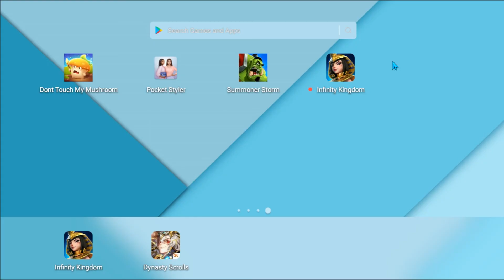Summoner Storm level 21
Summoner Storm Gameplay
Summoner Storm: Wizard Kingdoms
summer storm,
summer storm movie,
summer storm trailer,
summer storm joel p west,
summer storm sounds,
summer storm vivaldi,
summoner storm mod apk,
summer storm wizard kingdom
NOXGAMES - free big head puppet sportsStrategy
summoner storm game,